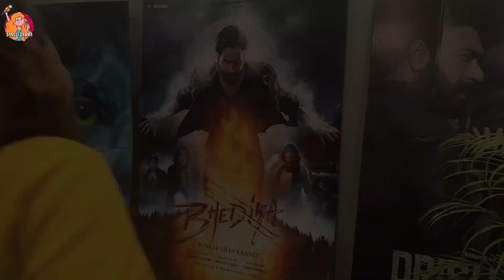Review of Bhediya movie|| Personal Vlog||Vlog-173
Hello Family ❤️